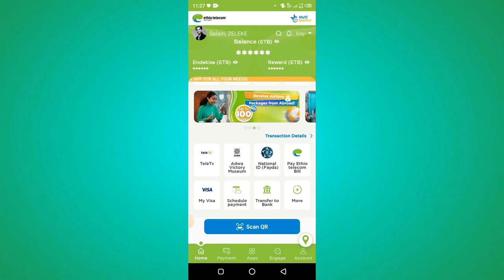Get Your Virtual Visa Card With Telebir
In this video I will show you how to Get Virtual Visa Card  on Telebirr super app in Ethiopia